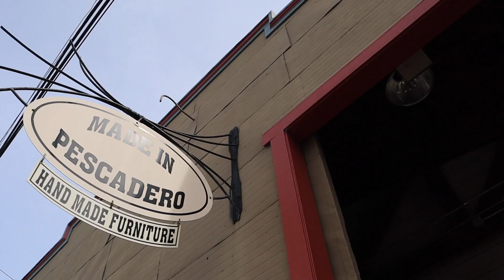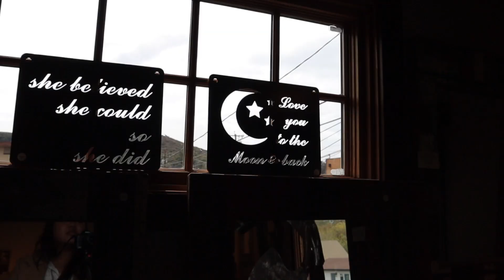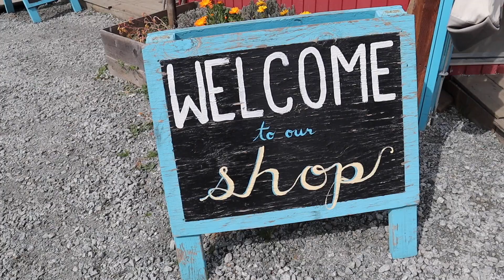Things to do in Pescadero, CA - Pacific Coast Highway Road Trip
Pescadero, California - Pacific Coast Highway Road Trip

Hey y'all!
In this video, Giulia (@palmtreesandpellegrino), Kaho (@kahosbar), and I took a random day trip along the Pacific Coast Highway to Pescadero, California, a small beach town close to Big Sur. Here we did some fun things such as go to the beach, go shopping, pet some dogs, eat gas station tacos, and played with some goats. Surprisingly for a small town, there were a lot of fun things to do!

⌠edited by⌡

⌠music⌡

ninjoi. - Where Do I Go

⌠about katrina torrijos⌡
Katrina Torrijos is an online content creator from San Jose, Ca. She founded the blog hellayoung.com in 2017. She creates content around self-improvement and career, as well as fun online challenges and travel vlogs.